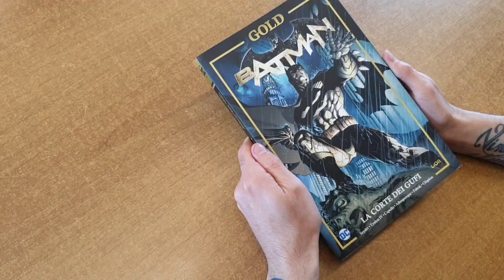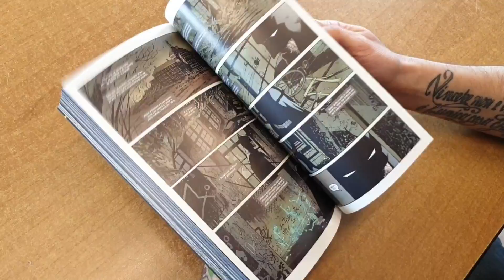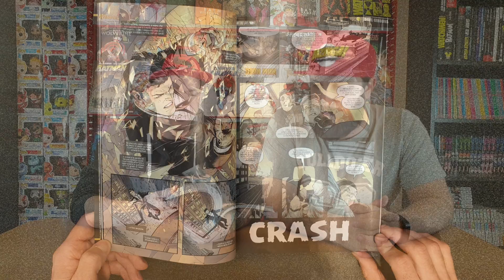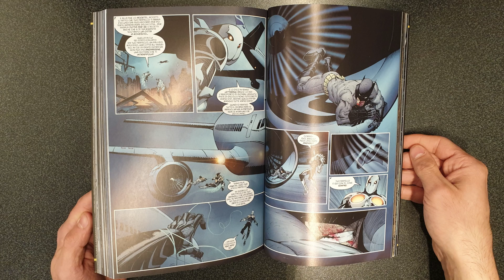DC GOLD Batman La Corte dei Gufi - Cartonato sarebbe stato brutto???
Oggi nuovo magaconsiglia sui fumetti e vi parliamo di una storia che ha stravolto la vita del nostro cavaliere oscuro!
Batman "La Corte dei Gufi" pubblicata in versione brussurata (ma perchè???) dalla Lion Comics per la linea DC Gold!

Sito innominabile

36078 Valdagno (VI)